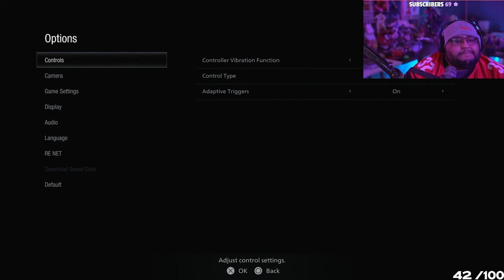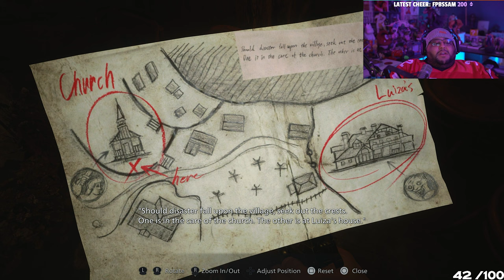YAMMY PLAYS: Resident Evil Village Part 1 Miranda Family